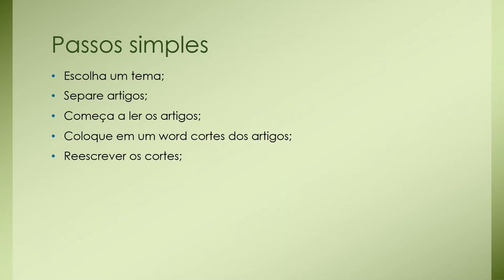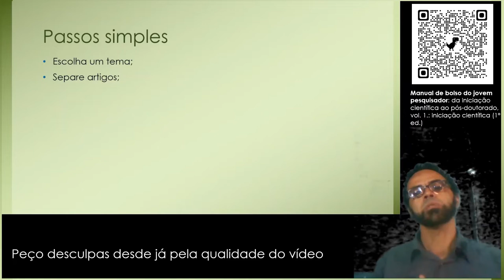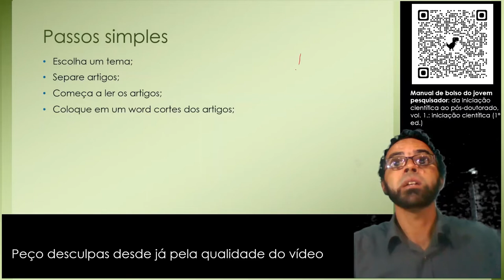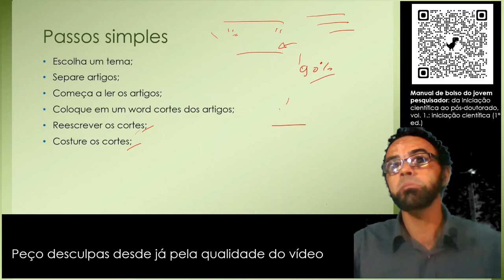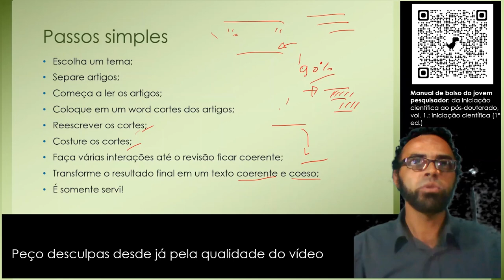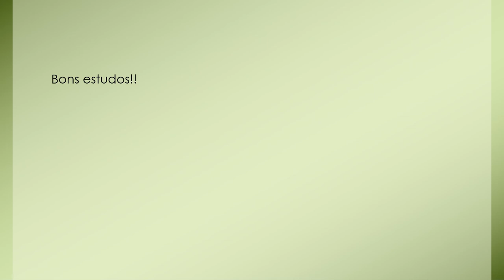Alguns passos para revisão da literatura | Manual de bolso do jovem pesquisador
Usando inteligência artificial para reduzir textos acadêmicos e fazer revisões da literatura!

💪❤🎉🎉🎉Cupom: FREEACCESSDEZEMBER21🥰🤣😎🙏👊💪❤

Seções
0:00 - palavras iniciais
10:20 - começamos a falar dos passos
10:30 - Escolha um tema;
11:20 -Separe artigos;
12:00 - Começa a ler os artigos;
12:20 - Coloque em um word cortes dos artigos;
14:20 - Reescrever os cortes;
15:10 - Costure os cortes;
17:40 - Faça várias interações até o revisão ficar coerente;
18:58 - Transforme o resultado final em um texto coerente e coeso;
20:00 -É somente servi!